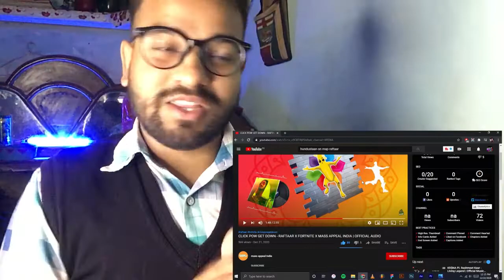CLICK POW GET DOWN by Random Reaction | RAFTAAR | FORTNITE | MASS APPEAL INDIA | OFFICIAL AUDIO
Random Reaction
 CLICK POW GET DOWN
RAFTAAR
 FORTNITE
MASS APPEAL INDIA
OFFICIAL AUDIO